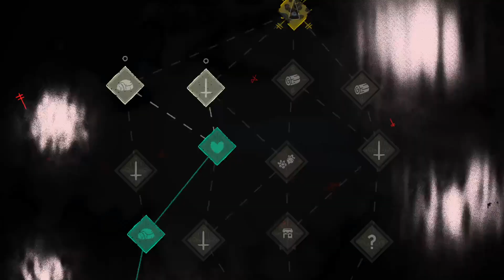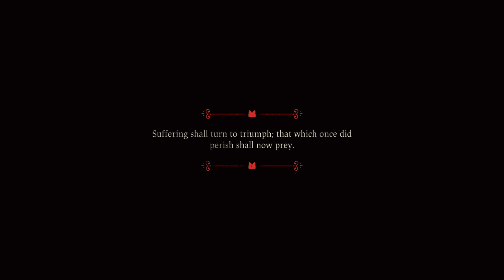Kallamar-Annihilation-Tools (Strongest Build Yet) | Let's Play Cult of the Lamb | Part 25